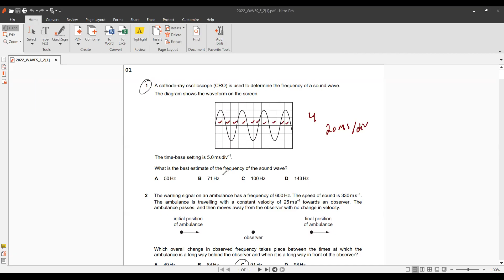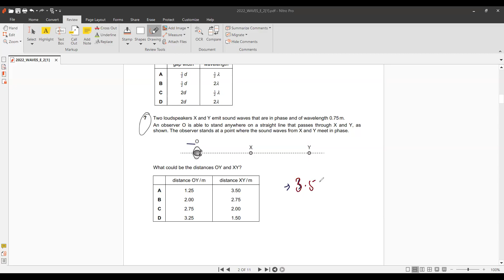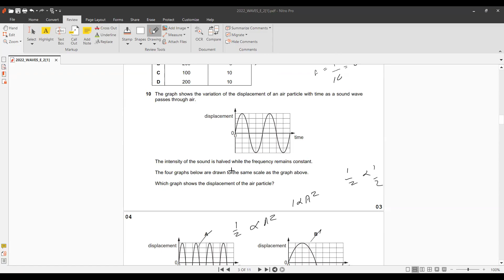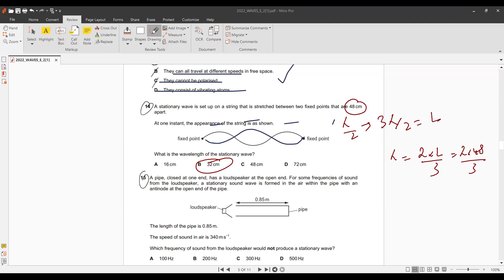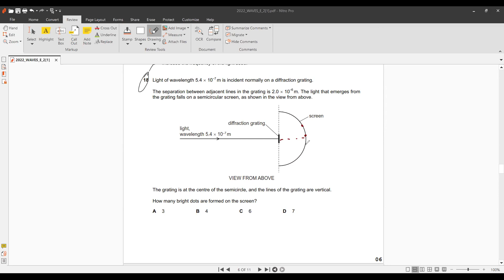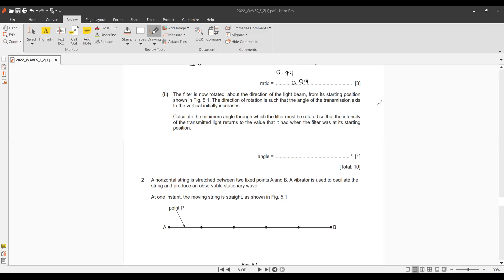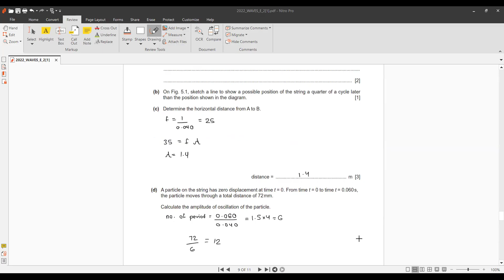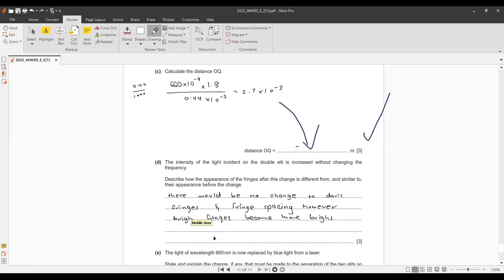9702 | WAVES (A's) | EXAM-QUESTIONS